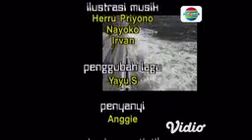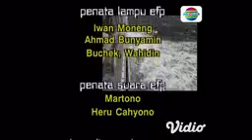Saras 008 Eps 85